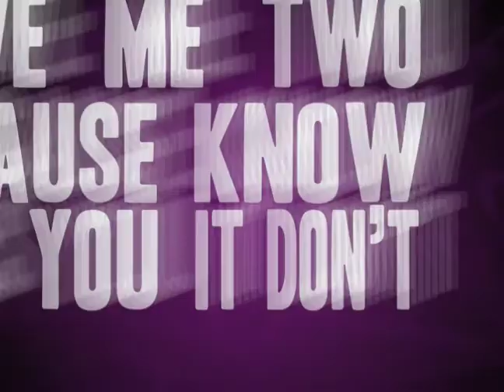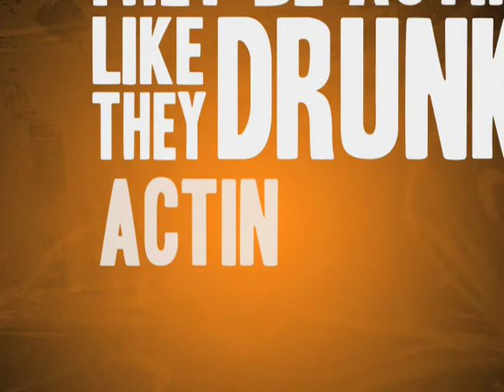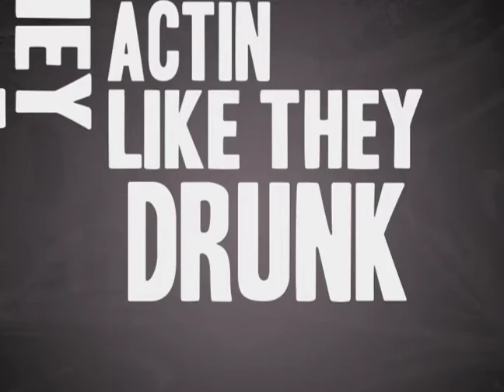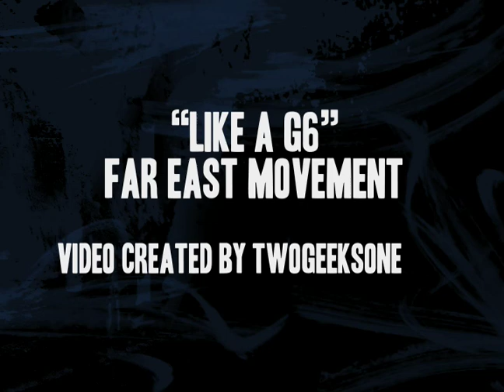Like a G6 Lyrics - Far East Movement (lyrics on screen)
Lyrics of Like a G6 by Far East Movement
My first major project using after effects, still learning it! :)